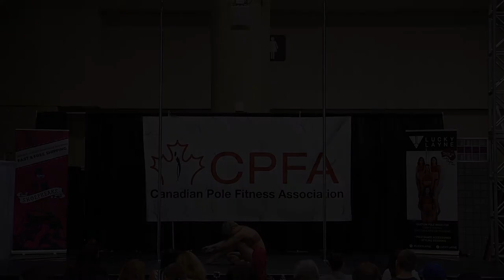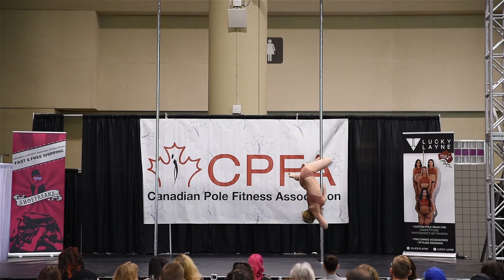CPFA 2018 Toronto ProShow - Pole & Hoop Competition - Lady Grace (Pentatonix, Hallelujah)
Amateur Division - 1st
Canadian Pole Fitness Association

Video: Peter Yeung Photography

Elizabeth Grace, Ultra Violet Pole Fitness Studio, Toronto, Ontario.

Elizabeth Grace is a communicator and editor of sorts by day, and pole dancer, also by day. Since pole dancing 2 years ago, she has found herself completely enamored with pole as sport, art, and exotic expression. For her, pole dancing is about self-love, discipline, healing, and continual growth. Today, she's delighted to be sharing the stage with so many other talented polers who continually inspire and challenge her to be her better dancer-self. Elizabeth would like to extend a huge thank you to all her family, friends and pole communities, particularly at Ultra Violet Pole Fitness, for their love and support. 💕